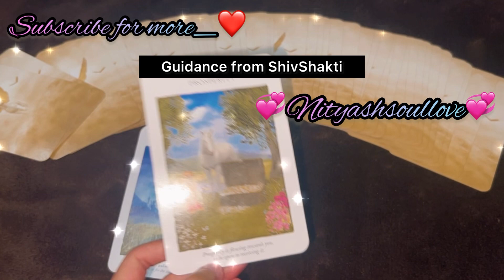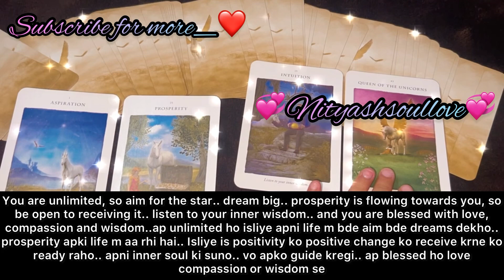messages from your person